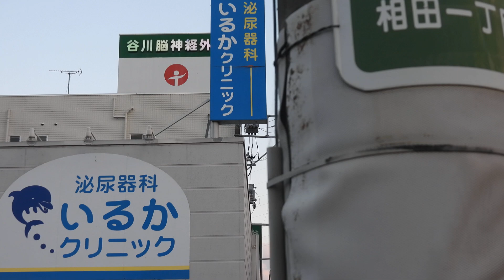おい松井！【安佐南区】これでもサミット利権で相乗効果かよ！11/15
※視聴者様からの広島市内の公選法違反・放置車両・駐車禁止・斜め横断・違法ダンプ等の投稿やタレコミを受け付けています。

◆伊豆守無宿◆